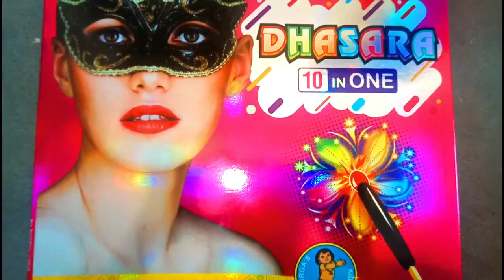Match Stick Large | SVR FIREWORKS | SIVAKASI | 9790650774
Match Stick Large Which Contains Stick with Large length Comfortable for Small Childrens to easy handling avoid Sparkles on hands of Children. These Match Stickes burns in diffrent colours and Varieties.

We Do Diwali Fund also Every Year in Which We Gives Only Crackers. All Crackers Selection Customer Choice Only.

SVR FIREWORKS,
SIVAKASI-626189